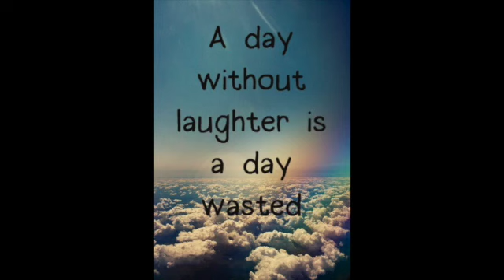Davy outlaw Wales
A tribute to a much loved member of Toddy Digs
RIP Davy